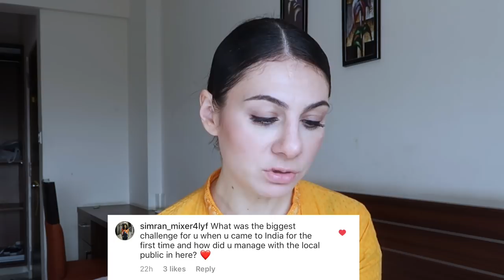AMA: INDIAN POLITICS | MY LIP | BIGGEST INDIA STRUGGLE | TRAVEL VLOG IV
Answering all you questions today in this Ask Me Anything video! My thoughts about Indian politics, what happened to my lip and what's my biggest India struggle?